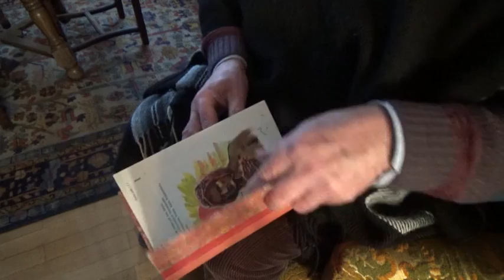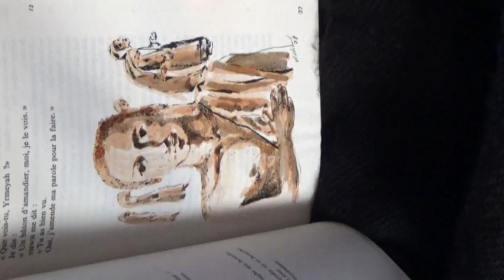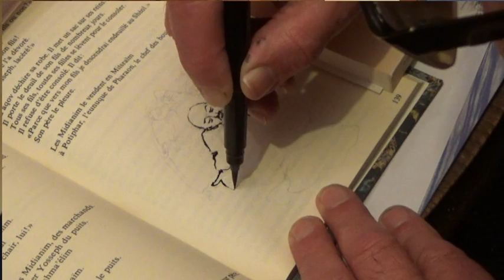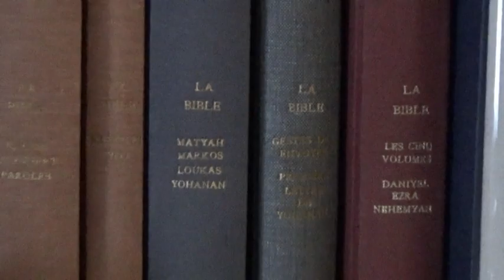la Bible, André Chouraqui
la traduction de la Bible par André Chouraqui m'a passionné. Elle fait naître beaucoup d'images. Une émission avec Jean Marie Cavada explore la richesse intérieure de cet homme.